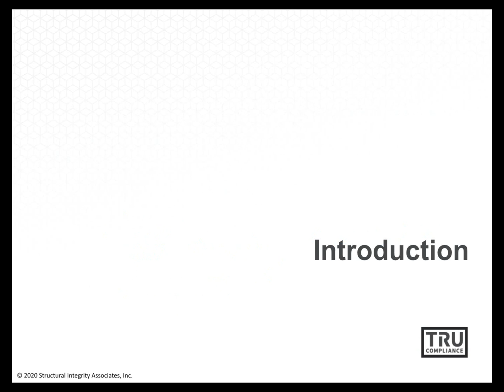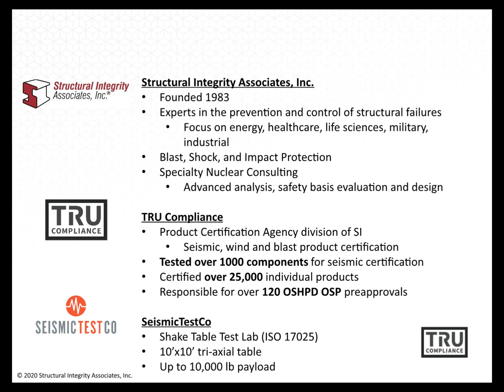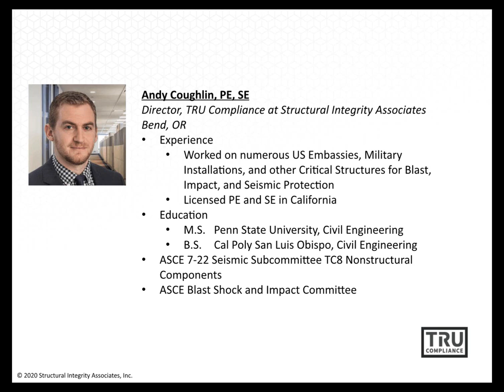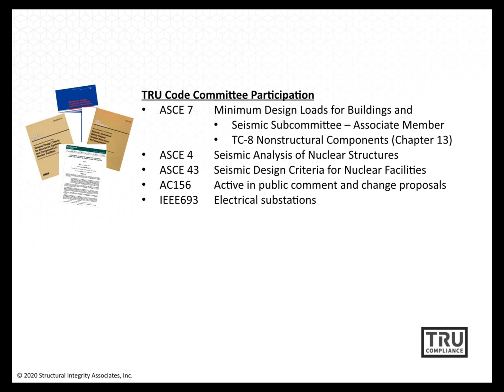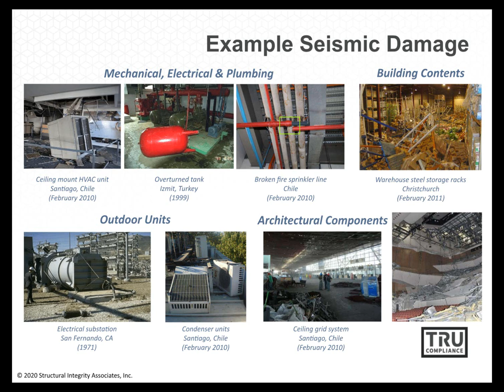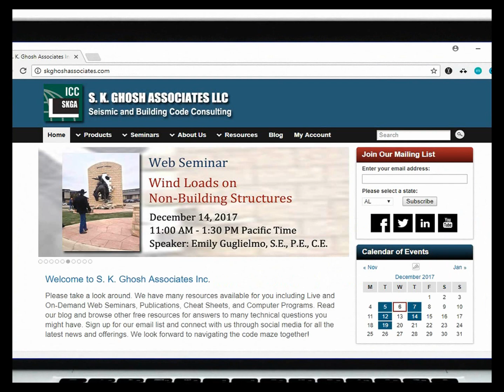Special Seismic Certification of Nonstructural Components to ASCE 7-16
For the full recording:
Special Seismic Certification made its first appearance in the 2000 International Building Code, however it was not commonly enforced until California’s OSHPD agency started mandating seismic testing of equipment for hospitals after the adoption of the 2007 California Building Code. Today in Seismic Design Category C structures and above, all life safety systems and hazardous material storage require seismic certification as do most building equipment in Occupancy Category IV structures. Seismic certification is also required in electrical substations, nuclear facilities, and telecom equipment.